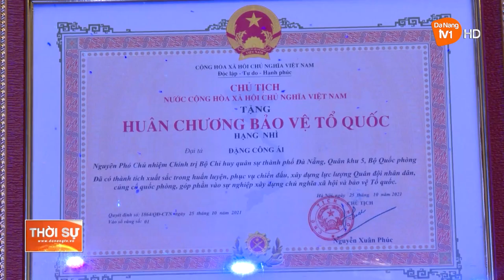ĐÀ NẴNG: GẶP MẶT CÁN BỘ QUÂN ĐỘI ĐÃ NGHỈ HƯU DỊP 22/12